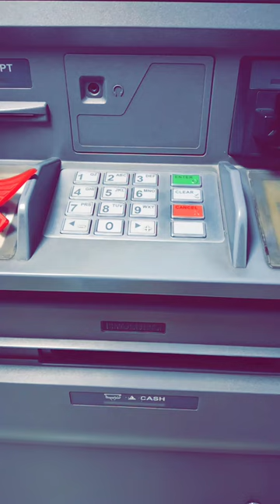ATM Machine sound YouTube shorts